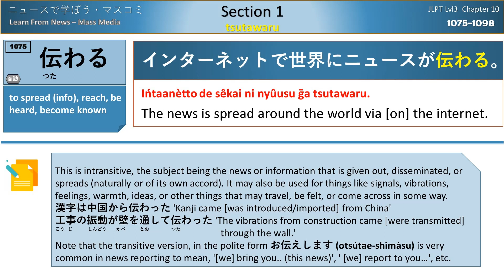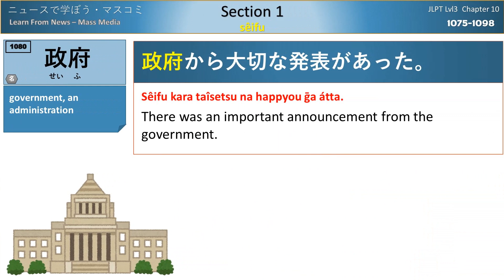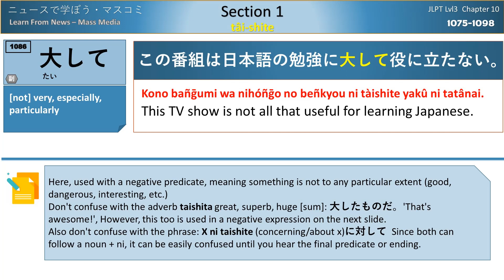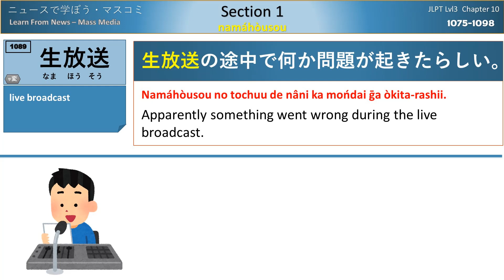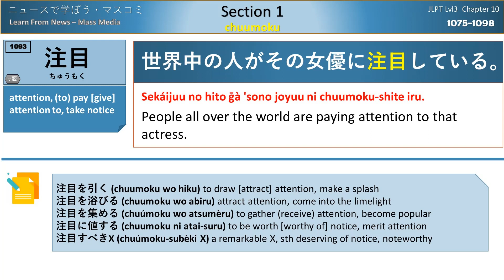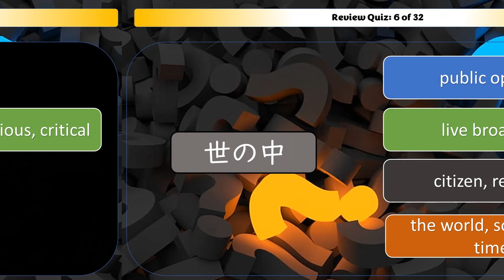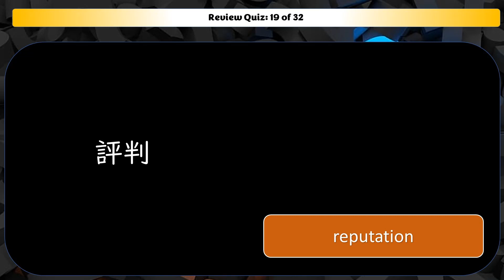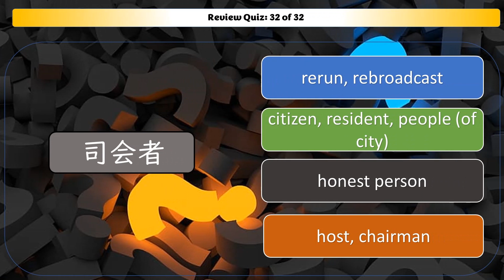Japanese JLPT N3 Vocabulary (Chap 10 - Sec 1 - Mass Media)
Chapter 10 - Learn from the News
Section  1 - Mass Media マスコミ
2000 of the most common vocabulary to appear at the N3 level.

00:00 Intro: Vocab 10-1
00:09 伝わる
00:39 伝える
01:07 噂
01:32 記事
01:58 週刊誌
02:24 月刊誌
02:44 政治家
03:05 政府
03:28 市民
03:49 国民
04:17 立場
04:43 世の中
05:08 重大
05:34 重要
05:56 大して
06:24 大したことがない
06:46 くだらない
07:12 司会者
07:33 司会
07:58 生放送
08:22 再放送
08:43 商品
09:04 新商品
09:29 発売
09:54 新発売
10:22 評判
10:50 注目
11:19 ヒット
11:43 やっぱり
12:13 まさか
12:47 やっと
13:13 結局
13:40 Quiz

伝わる to spread (info), reach, be heard, become known
噂 rumor
記事 article
週刊誌 weekly magazine
政治家 politician
政府 government
市民 citizen, resident, people (of city)
立場 position (role), situation, place to stand
世の中 the world, society, the times
重大  important, serious, critical
重要 important, vital
大して very, especially
くだらない trifling, not worth bothering about, worthless
司会者 The MC, host, chairman
生放送 live broadcast
商品 merchandise
発売 (on) sale, (to) offer or put on sale, on the market, release
評判 reputation
注目 attention
ヒット hit (popular product)
やっぱり as I thought, after all, as expected
まさか it couldn't be true, I never would have thought, unexpected
やっと at (long) last, finally (after some difficulty)
結局 in the end, finally, in the long run
伝える to convey, pass along (info), transmit, report
月刊誌 monthly magazine
国民 a nation, people, national, citizen
大したことがない no big deal, nothing much,  it's nothing special, nothing to write home about
司会 (to) host (show or event), moderate, preside over or chair (meeting)
再放送 rerun, rebroadcast
新発売 new on sale, new product on the market

Japanese audio for sentences from: 初めての日本語能力試験N3単語２０００.   All translations, notes, definitions, and transcriptions (including accented romaji) were done by myself.  Bonus words are also in the listed book, but I made the examples and translations for bonus sentences, and they are read by a native Japanese speaker. English voices are generated by Microsoft Text to Speech.

POS guide:
名 (noun) ナ名 na-noun/adj ノナ名 na-noun or no-noun 形 (adjective) 副 (adverb) 代 (pronoun)
感 (exclamation) 慣 (idiom/expression) サ変 (suru-verb/noun) 接続 (conjunction) 連体 (pre-nominal) 他動 transitive verb 自動詞 intransitive verb

Corrections:
1:47  a dumb miss on character conversion produced 地方生地 (local dough) instead of 地方記事 (regional news article) Use the TOC contents to page to jump to any word in this series: